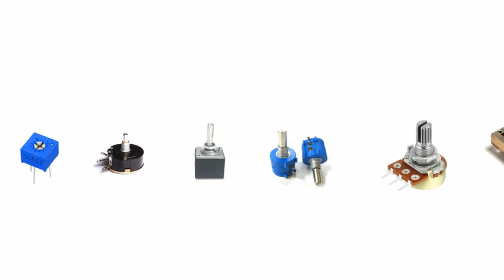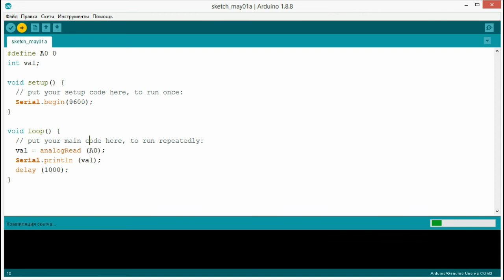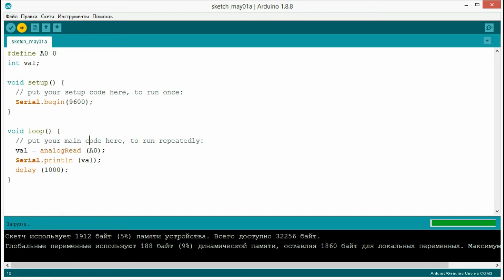Переменный резистор (потенциометр). Обзор, управление, подключение к Ардуино.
В этом видео представлен обзор одного из самых маленьких потенциометров. Представлена информация о том, как измерить сопротивление резистора, как с помощью потенциометра можно управлять яркостью светодиода, как подключить потенциометр к Ардуино и как написать небольшой скетч в Arduino IDE для преобразование положения регулятора потенциометра в значение переменной.

0:00 Что такое переменный резистор (потенциометр)
1:03 Подключение потенциометра
2:03 Проверка сопротивления потенциометра
3:15 Регулирование яркости светодиода
6:05 Подключение потенциометра к Ардуино
7:10 Скетч для работы с Потенциометром